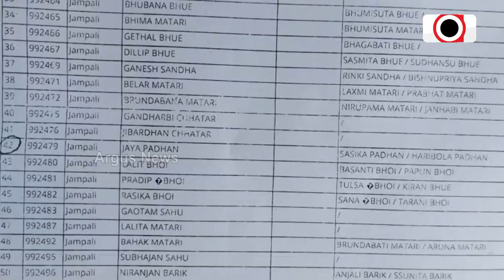Awas Yojana Scam Resurfaces In Odisha